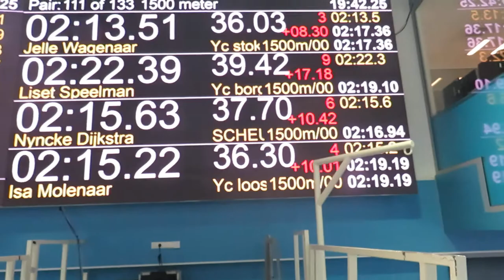Isa Molenaar vs Nyncke Dijkstra 1500 Thialf 20191117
Isa Molenaar vs Nyncke Dijkstra
1500 meter
17 november 2019, Thialf Heerenveen
Isa 2.15.23 (PR), Nu=yncke 2.15.63 (PR)